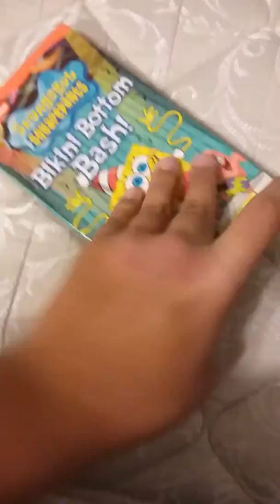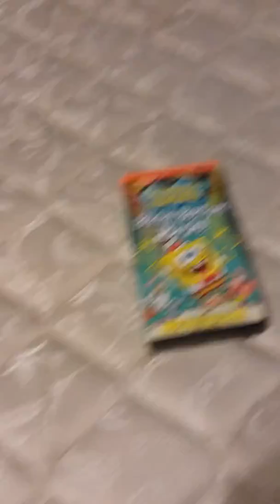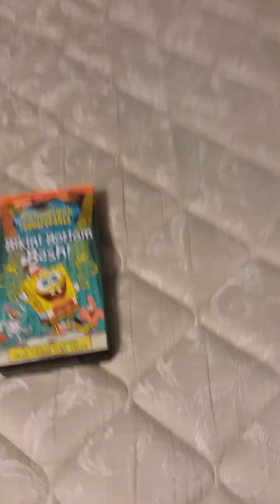A Severe Message to TheEmojiMovie&SausagePartyRules042695 & VHS surprise for 10/12/2017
No credit to that user